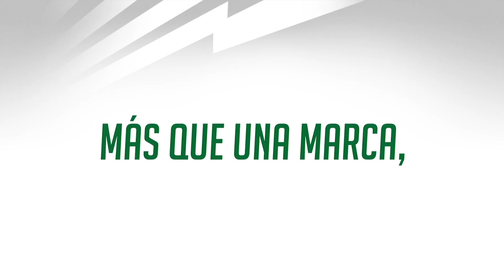Cómo preparar una TIRADA LARGA de bici con Victor del Corral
Un entrenamiento largo en bicicleta requiere una especial atención si quieres llegar a casa en las mejores condiciones físicas y mentales. Nadie mejor que un laureado campeón Ironman para aprender y poner en práctica sus consejos.

Página web : triatletasenred.sport.es